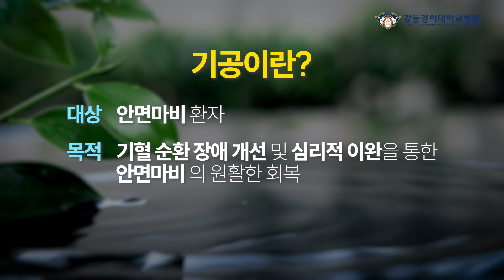안면마비로 고통받은 '마음'을 위한 기공과 감정자유기법(EFT) [침구과 김정현 교수]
갑자기 찾아와 삶의 질을 떨어트리는 질환, 안면마비
이런 안면마비로 힘들어 하고 있을 환자분들을 위해 심리적으로 이완되는 기공 요법과 부정적인 마음을 치유할 수 있는 감정자유기법(EFT, Emotional Freedom Techinques)을 준비했습니다. 강동경희대학교병원 침구과 김정현 교수와 함께 부정적인 마음을 줄여보세요!

0:15 기공 프로그램 소개
0:53 기공 프로그램 1 - 준비동작
3:38 기공 프로그램 2 - 얼굴에 기공 적용하기
5:38 감정자유기법(EFT)란?
5:46 감정자유기법 소개 및 준비
7:21 감정자유기법 1 - 받아들이기
8:08 감정자유기법 2 - 기본 두드리기
9:41 감정자유기법 3 - 뇌 조율 과정
10:52 감정자유기법 4 - 점검하기